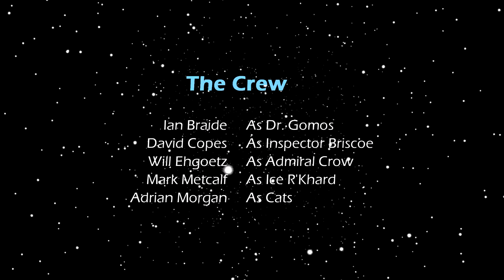Matthew Sprange of Mongoose Publishing Interview- Mayday Traveller RPG Day 2020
matthew sprange mongoose publishing interview mayday traveller rpg day 2020

00:00 Interview with Matthew Sprange of Mongoose Publishing for Mayday Traveller RPG Day 2020
00:37 Matthew Sprange introduces himself- where he is from, how long he's been gaming.
01:18 Matthew stats himself as a Traveller character.
02:25 Why Star Wars inspires Matthew the most.
03:25 Matthew's other hobbies
04:50 Matthew Sprange describes how he first got involved with RPG gaming
05:40 What do you remember about your first RPG experience?
06:20 What interested you most about playing RPGs
07:08 What made you come back for more RPG games?
08:34 Do you prefer to be a Traveller Referee/GM or a player?
08:55 How did you get started playing Traveller?
09:55 What did you think of Traveller's unique character and sector generation?
10:48 What are your favorite aspects of the Traveller RPG?
11:50 Do you normally play in your own homebrew Traveller setting or do you play in the Official Traveller Universe?
13:05 When did you become a Traveller content creator?
13:40 More info about Mongoose Publishing
14:30 Origins of Mongoose Publishing
17:00 What was the first thing you published under the Mongoose Publishing Brand?
17:25 What inspired you to create your first Traveller title - Mongoose 1st edition?
22:40 Do you work from home?  How big is Mongoose Publishing?
24:35 Mongoose Publishing's office culture
26:45 What's your favorite content to produce?
27:35 Where do you find inspiration to publish so many Traveller titles?
28:25 What has Mongoose Publishing been up to over the last year?
29:50 Do you interact with local game stores or host gaming nights?
31:07 What conventions does Mongoose Publishing attend?
31:56 New Releases: Pirates of Drinax, Deepnight Revelation.
33:45 Bestsellers: Core Rulebook, High Guard, Pirates of Drinax
36:00 Main features of your sourcebooks?
38:33 Upcoming titles for 2021
40:28 How to find Mongoose Publishing products
41:38 Credits: Produced by Frank Succardi of CyborgPrime Games

  🔷 Ethan Burdeau
  🔷 Gabrielle Angel Dee Lily
  🔷 Jay Turley
  🔷 Adrian Morgan
  🔷 Programmable Spacecraft